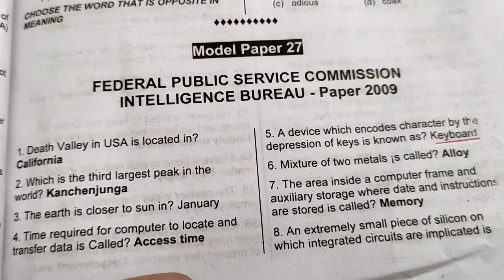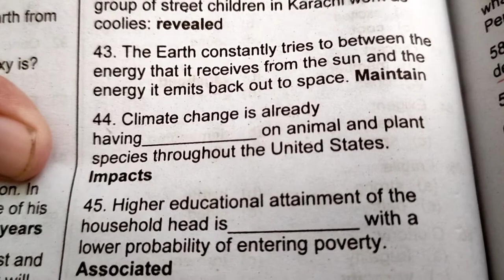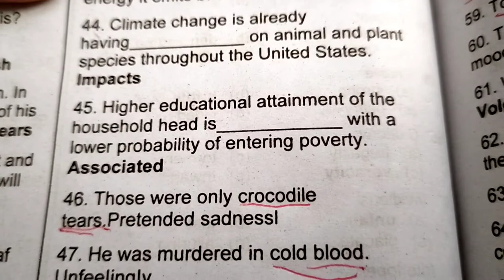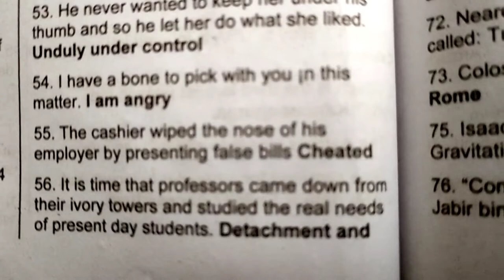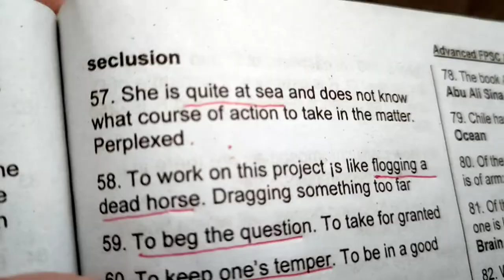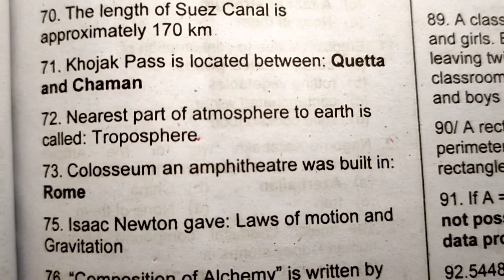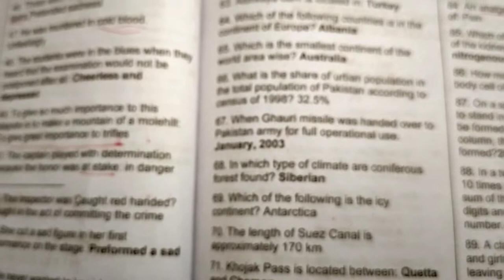Solved paper of 2009 ~ IB past paper ~ FPSC MCQs preparation ~ Learning academia